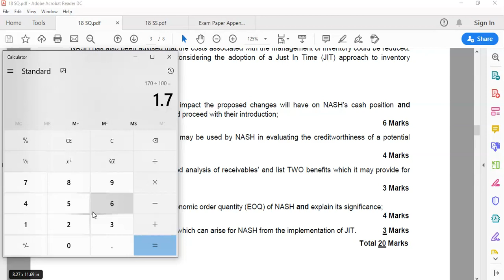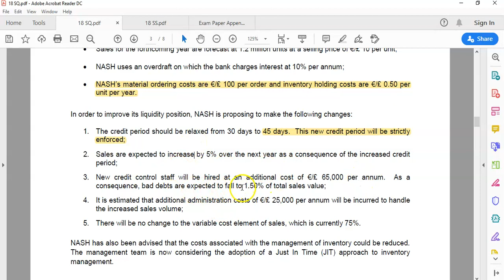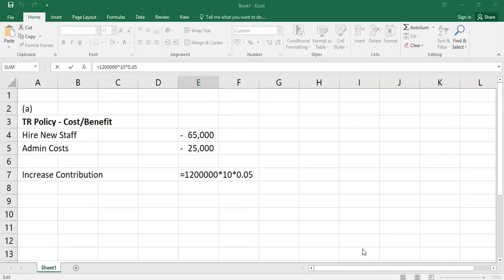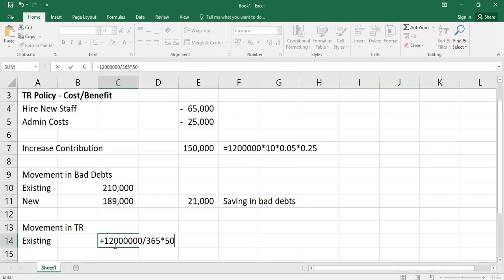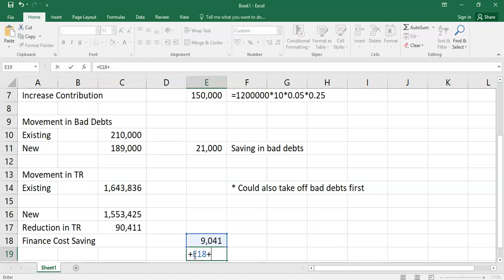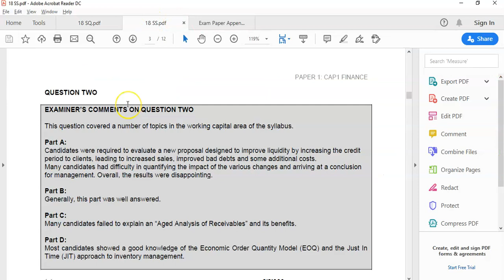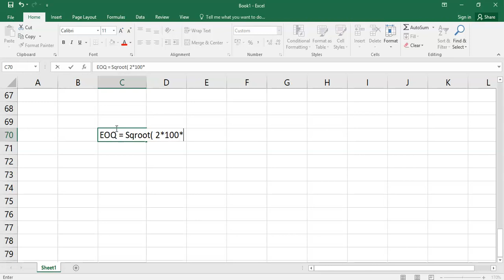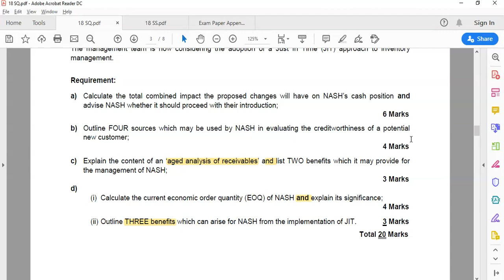Working Capital S'18 Q2